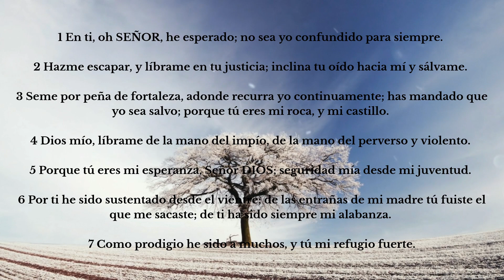Salmo 71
1 En ti, oh SEÑOR, he esperado; no sea yo confundido para siempre.

2 Hazme escapar, y líbrame en tu justicia; inclina tu oído hacia mí y sálvame.

3 Seme por peña de fortaleza, adonde recurra yo continuamente; has mandado que yo sea salvo; porque tú eres mi roca, y mi castillo.

4 Dios mío, líbrame de la mano del impío, de la mano del perverso y violento.

5 Porque tú eres mi esperanza, Señor DIOS; seguridad mía desde mi juventud.

6 Por ti he sido sustentado desde el vientre; de las entrañas de mi madre tú fuiste el que me sacaste; de ti ha sido siempre mi alabanza.

7 Como prodigio he sido a muchos, y tú mi refugio fuerte.

8 Sea llena mi boca de tu alabanza, de tu gloria todo el día.

9 No me deseches en el tiempo de la vejez; cuando mi fuerza se acabare, no me desampares.

10 Porque mis enemigos han tratado de mí; y los que acechan mi alma, consultaron juntamente.

11 Diciendo: Dios lo ha dejado; perseguid y tomadle, porque no hay quien le libre.

12 Oh Dios, no te alejes de mí; Dios mío, acude pronto a mi socorro.

13 Sean avergonzados, perezcan los adversarios de mi alma; sean cubiertos de vergüenza y de confusión los que buscan mi mal.

14 Mas yo siempre esperaré, y añadiré sobre toda tu alabanza.

15 Mi boca publicará tu justicia y tu salud todo el día, aunque no sé el número de ellas .

16 Iré en la valentía del Señor DIOS; haré memoria de tu justicia, de la tuya solamente.

17 Oh Dios, me enseñaste desde mi juventud y hasta ahora; manifestaré tus maravillas.

18 Y aun hasta la vejez y las canas; oh Dios, no me desampares; hasta que denuncie tu brazo a la posteridad; tus valentías a todos los que han de venir.

19 Y tu justicia, oh Dios, hasta lo excelso; porque has hecho grandes cosas; Oh Dios, ¿quién como tú?

20 Tú , que me has hecho ver muchas angustias y males; volverás y me darás vida, y de los abismos de la tierra volverás a levantarme.

21 Aumentarás mi grandeza, y volverás a consolarme.

22 Asimismo yo te alabaré con instrumento de salterio, oh Dios mío; tu verdad cantaré yo a ti en el arpa, oh Santo de Israel.

23 Mis labios se alegrarán cuando cantare alabanzas a ti; y mi alma, a la cual redimiste.

24 Asimismo mi lengua hablará también de tu justicia cada día; por cuanto fueron avergonzados, porque fueron confundidos los que mi mal procuraban.